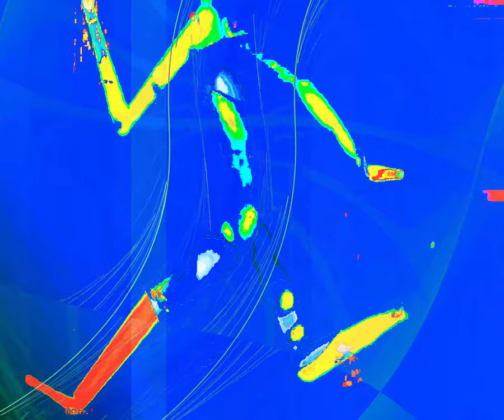[EPILEPSY WARNING] Movie 24 02 18 16h11m16s